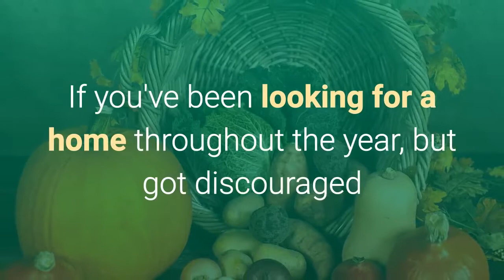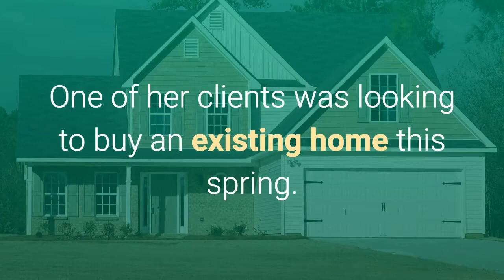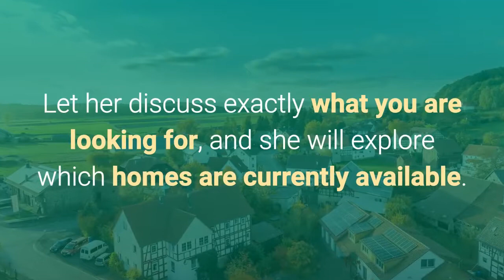Builders Offer Up To 90k Discounts When You Buy This Fall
By the time you read this email you probably adjusted your watch and are ready for winter. When temperatures fall and days get shorter many home buyers stop house hunting. Right now, builders are offering up-to $90K in discounts when you plan to buy this Fall.

While others hibernate, you have a tremendous opportunity to snag a deal on a completely new home before the end of the year. Let me explain ...

​Builders have geared up construction over the summer. While most new homes starting building for specific buyers, builders often end up with a few extra homes in their portfolio.

These Inventory Homes are on the builder's' books, tie up their cash and need to be sold quickly.

Builders are eager to give discounts to buyers before the end of the year, because they want to end the year strong and clear their balance sheets.

This is a huge opportunity for serious buyers. If you've been looking for a home throughout the year, but got discouraged by the competitive market and multiple offers on most listings, this is your chance to snag a deal.

RE/MAX 24/7 is located in the Historic District in the heart of Dublin, Ohio at 106 South High Street. That's a short two-minute walk from the Bridge Street intersection and close to all the restaurants and coffee shops in Old Dublin. Every Tuesday we have our Agents in for a Mastermind meeting to tackle challenges and exchange ideas with our other realtors It is a great place to meet customers or just enjoy a cup of coffee or tea. Susanne Novak is the leading realtor and broker of RE/MAX 24/7 and is one of the best Dublin realtors.

If you'd like to get in touch with the office our number is , we can help you with all your real estate needs. We are your Dublin, Ohio real estate experts and we strive to help and our clients along the way as you buy or sell your home with us. Dublin Real Estate. REMAX

And be sure to sign up for our weekly newsletter which is jam packed with ways to sell your home quick and for top dollar!